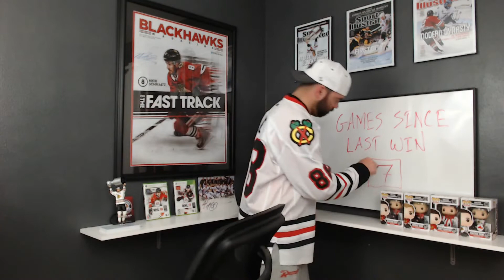Hawks Recap: Game 18 - Rocked - Chi 2, Car 3 (OT)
The Chicago Blackhawks keep their losing streak alive by blowing a two-goal lead to the Carolina Hurricanes.

At least we got a point...

Louie (VGK Coverage)
Andrew Jakubczak